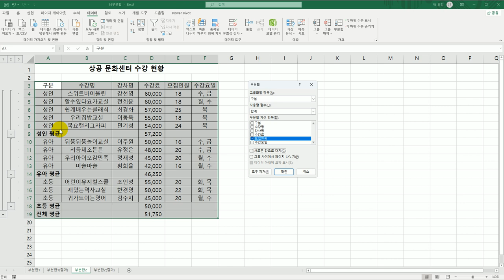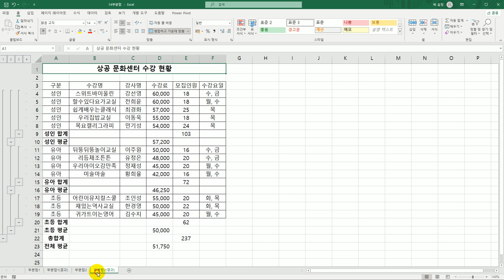[컴활1급실기] 엑셀 부분합